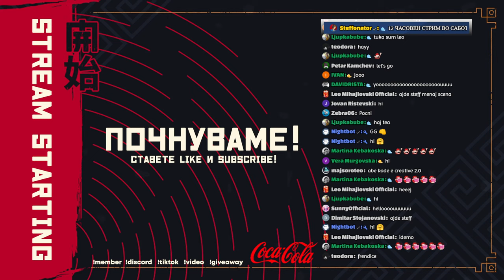ЛЕТАМЕ СО ГЛАЈДЕР! (Sons Of The Forest w/ @ANGELKAA #7)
ај белив ај кен флај (Live Stream 242)

LEGENDS ❤️ (Top Donators):
🥇 ANGELKA - $521.78
🥈 Martina Kebakoska - $497.67
🥉 Poremeten - $466.82
#4 Daniel Zdraveski - $348.12
#5 OG_DREXA - $193.23
#6 kevin Sokolovski - $177.73
#7 gogo - $175.00
#8 roberto - $120.68
#9 keks - $104.00
#10 Cutiepie - $98.60

❗️ Донациите се добредојдени, но никогаш задолжителни. Донациите не можат да бидат рефундирани.

TOP GIFTERS 💛 (Memberships):
🥇 Steffonator - 680
🥈 ANGELKA - 114
🥉 Poremeten - 88
#4 BeRzErK - 77
#5 Gjole T - 66
#6 Daniel Zdraveski - 50
#7 Cutiepie - 49
#8 Tantrum90 - 40
#9 Jovvceskiii - 31
#10 Azalea - 29